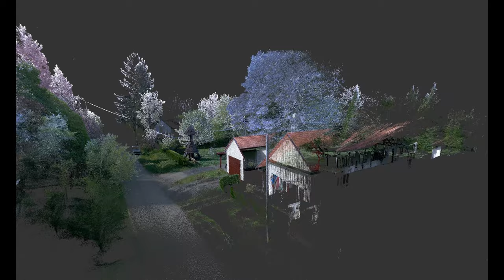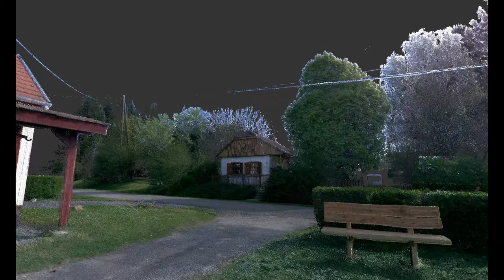Gombosszeg, harangláb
„Ügyes volt, hogy visszajött” – így köszöntötték a világhíres gombosszegi lakost, Nádas Péter írót falubelijei, mikor hazatért valamelyik külföldi útjáról Magyarország 26. legkisebb falujába. Az alig 40 lakosú Gombosszeg a Göcsej legmélyén bújik meg, egyetlen utcája mintha egy erdei tisztáson lenne. A hagyományos képét őrző törpefalu büszkesége a híres író mellett az önkormányzat épületének szomszédságában álló harangláb, amit néhány éve szakértő mesterek teljesen felújítottak.